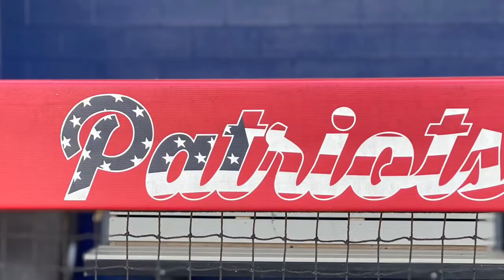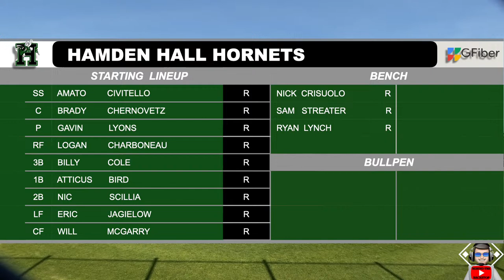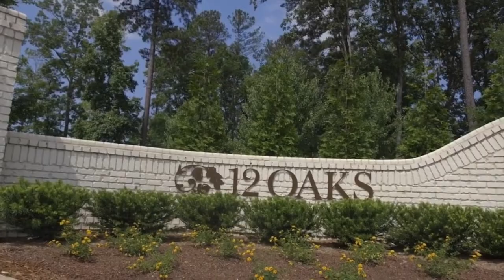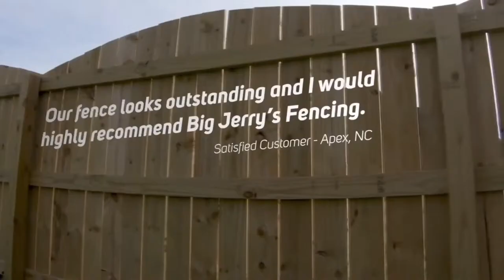PATRIOTS vs HORNETS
Non-conference game , and Game 6 of the 2024 WCPSS Varsity Baseball season
Part 2